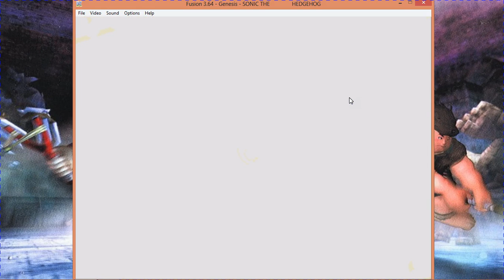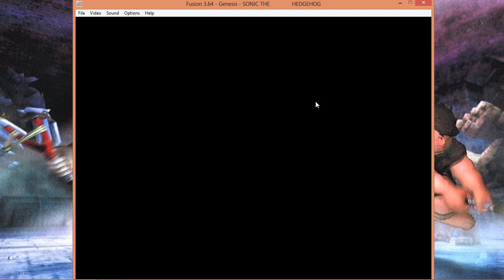Let's Play Sonic The Hedgehog- Part 3- Spring Yard Zone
A Let's Play Of Sonic The Hedgehog